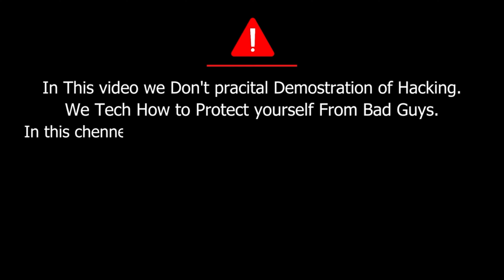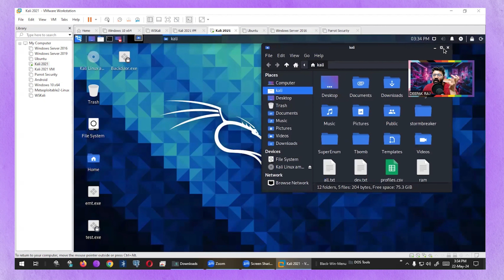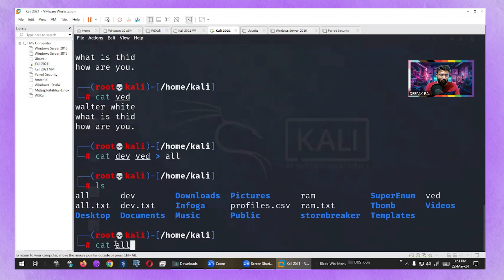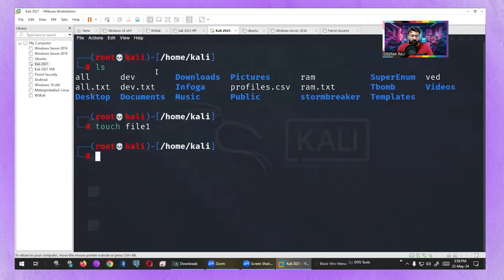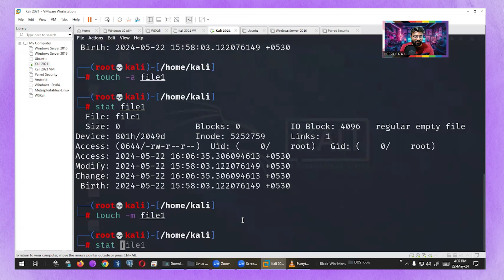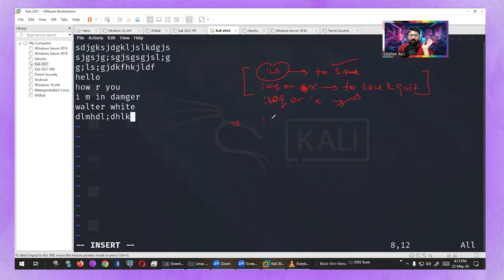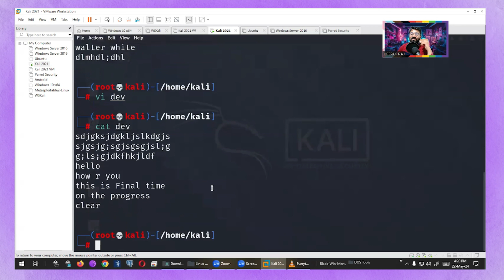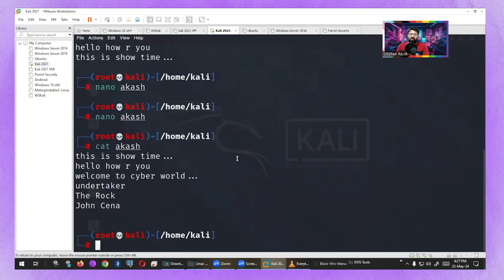How To Create Files In Linux | Linux Basic Commands | In Hindi | Part 1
How To Create Files In Linux | Linux Basic Commands | In Hindi | Part 3

Title: "Mastering File Creation in Linux | DevCyberSecurity"

Description:
Welcome to DevCyberSecurity! In this video, we dive into the essentials of creating files in Linux. Whether you're a beginner or looking to refresh your skills, this guide will walk you through various methods to create files using the command line.
Pro Tips:

Understanding file permissions and ownership.
Best practices for naming files and organizing directories.
How to check the contents and properties of your files.

🔐 DevCyberSecurity - Your Gateway to Cyber Security Excellence! 🤖

👋 नमस्ते Cyber Enthusiasts! Welcome to DevCyberSecurity - your go-to destination for all things cybersecurity in Hindi! 🌐💻

🚀 About Us:
At DevCyberSecurity, we are passionate about demystifying the world of cybersecurity and empowering you with the knowledge needed to navigate the digital landscape securely. Our mission is to make complex concepts accessible, and what better way to learn than in your native language, Hindi!
Expert Guidance: Our tutorials are crafted by seasoned cybersecurity professionals, ensuring accurate and up-to-date information.
Language Matters: Learn in Hindi to grasp intricate concepts effortlessly.
Engaging Content: Expect visually appealing and engaging videos that keep you hooked from start to finish.
🤝 Join Our Cybersecurity Community:
Connect with like-minded individuals, ask questions, and share your insights in the comments section. Cybersecurity is a community effort, and we're here to support you on your learning journey.

🙏 Thank you for choosing DevCyberSecurity as your cybersecurity learning partner. Together, let's build a safer digital world! 💻🔒